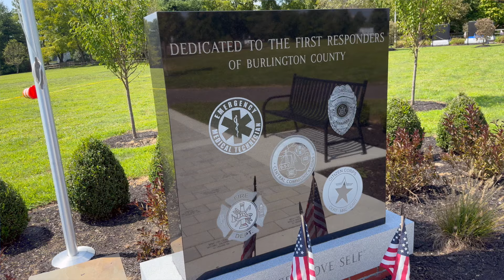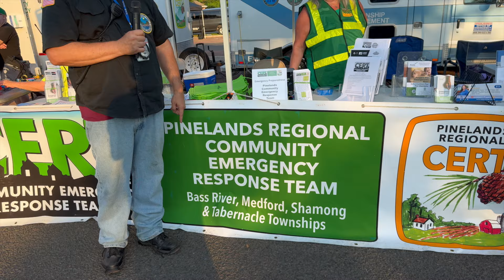Medford Two NJ National Night Out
National Night Out